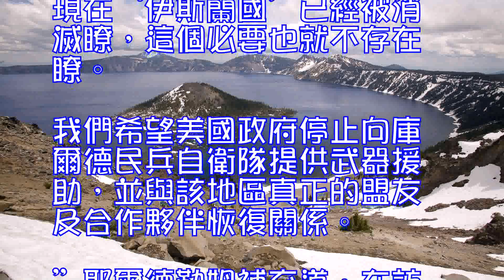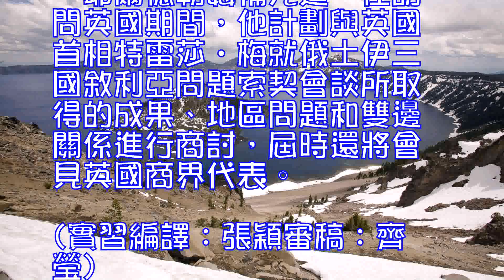特朗普下令美停止支持敘庫爾德武裝土耳其盼恢復與美合作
土耳其外交部長梅夫呂特•恰武什奧盧11月24日表示，美國總統唐納德•特朗普當天通過電話會談向土總統塔伊普•埃爾多安確認，已下令停止向敘利亞庫爾德民兵自衛隊提供武器裝備。據俄新社11月26日報道，土耳其總理比納利•耶爾德勒姆表示，土政府希望華盛頓方面停止向庫爾德武裝提供軍事援助，並恢復與該地區真正夥伴的合作。

報道稱，在特朗普聲明華盛頓方面將不再對庫爾德民兵自衛隊提供武器支援後，土總理耶爾德勒姆在訪問英國前的新聞發佈會上發表評論稱：“從一開始我們就說過，美國政府和親庫爾德工人黨的敘利亞庫爾德民兵自衛隊聯合打擊在俄羅斯境內被禁止的‘伊斯蘭國’極端組織本身就是一個錯誤。我們的盟友每次都告訴我們，這是有必要的，沒有別的選擇。現在‘伊斯蘭國’已經被消滅瞭，這個必要也就不存在瞭。我們希望美國政府停止向庫爾德民兵自衛隊提供武器援助，並與該地區真正的盟友及合作夥伴恢復關係。”

耶爾德勒姆補充道，在訪問英國期間，他計劃與英國首相特雷莎•梅就俄土伊三國敘利亞問題索契會談所取得的成果、地區問題和雙邊關係進行商討，屆時還將會見英國商界代表。(實習編譯：張穎審稿：齊瑩)